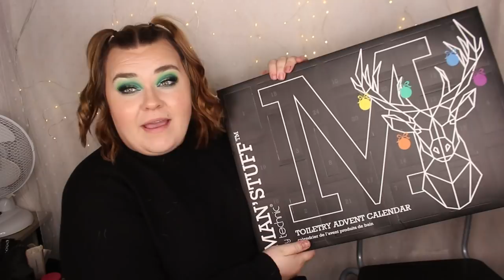ÖPPNAR TECHNIC ADVENTSKALENDER FÖR MÄN 2021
♥ Produkter jag nämnt i videon (alla länkar är Reklamlänkar):
Technic Adventskalender 2021